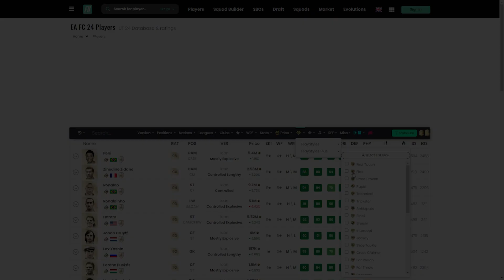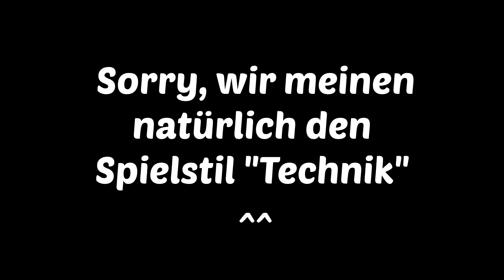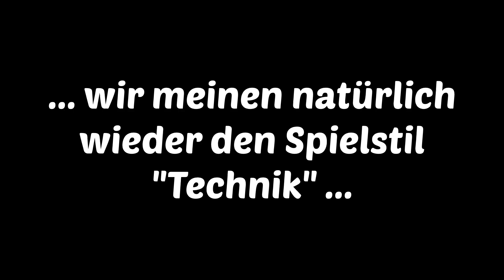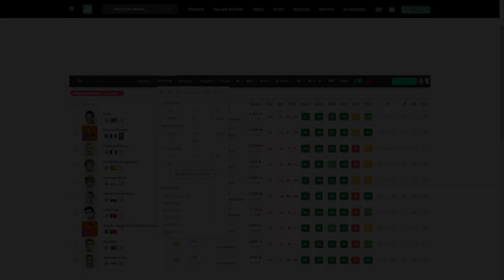Playstyles in EA FC 24 😍 Alles, was du wissen musst!🧐 LAPZ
► ANZEIGE
Günstige Guthaben-Karten & Spiele:

►EQUIPMENT
⭐ Playstation 5

► KAPITEL
0:00 Intro

► ÜBER UNS
Herzlich willkommen auf unserem EA FC 24-Kanal, dem Anlaufpunkt für alles Wichtige rund um Ultimate Team! Wir bieten dir eine breite Palette von Inhalten, darunter hilfreiche Tutorials, nützliche Tipps, clevere Tricks und Reviews. Bei uns erfährst du stets das Neueste zu SBCs, Updates und Season-News, damit du immer up-to-date bleibst.